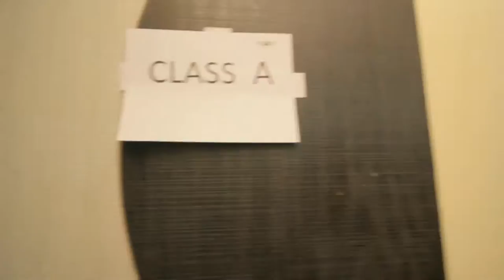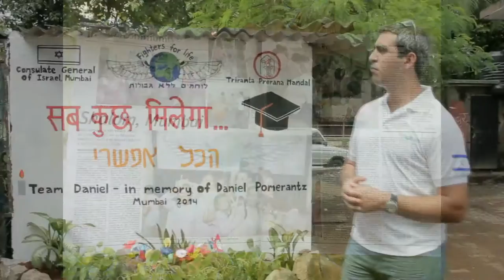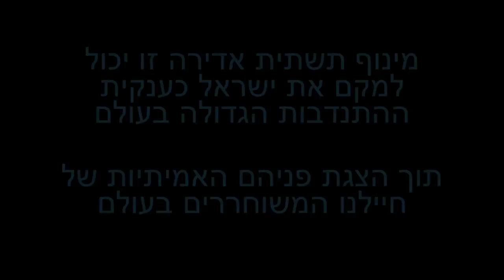לוחמים ללא גבולות צוות דניאל-הודו-fighters for life israel